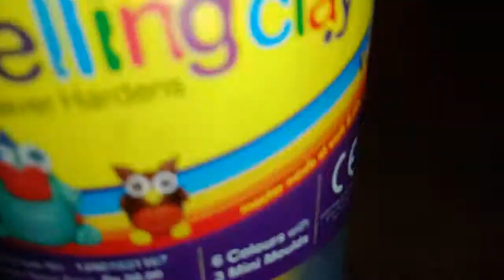comfort bottle cap reuse